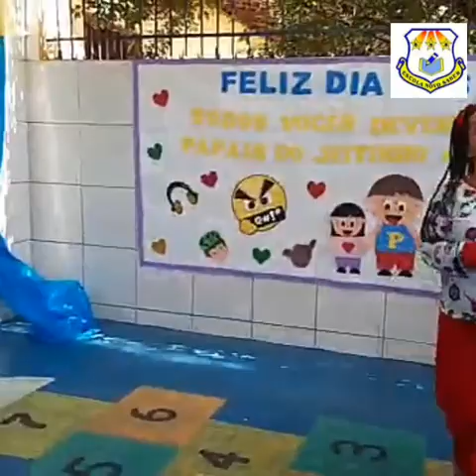Especial Dia Dos Pais!!